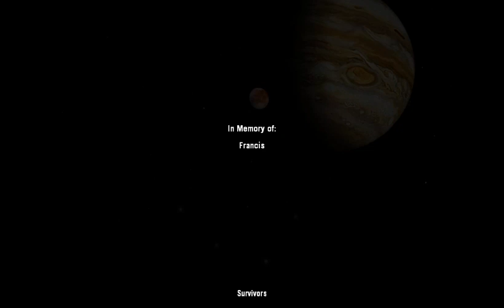One 4 Nine Chapter 5